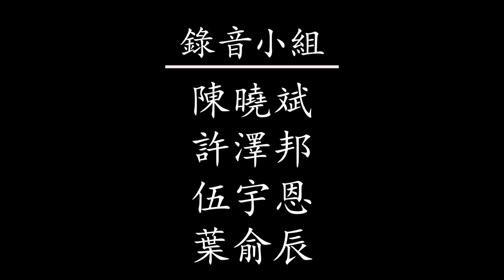黃河:《天山詩畫》/ Huang He: Tianshan Poem - Chan Tsz Yin Angelica (Yangqin)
Recorded: 24 May 2021, Recital Studio, SKH Tang Shiu Kin Secondary School

Filming, Recording & Video Editing - Recital Studio Production Team
4D Chan Hiu Bun
4D Hui Chak Bong
4D Ng Yu Yan
4D Seto Kam Cheung
4D Tse Long Ching
4D Wu Ching Chun
4D Yip Cassie Yu Sen

Producer - Mr. Suen Cheuk Lam
Music Supervisors - Mr. Yeung Ho Ching & Mr. Chan Hoi On Stephen
Audio Mastering - Mr. Li Chun Wai Eric

“Tianshan Poem" portrays the magnificent scenery and infinite beauty of the Tianshan Mountains of Xinjiang Province. The music is full of poetry and picturesqueness.